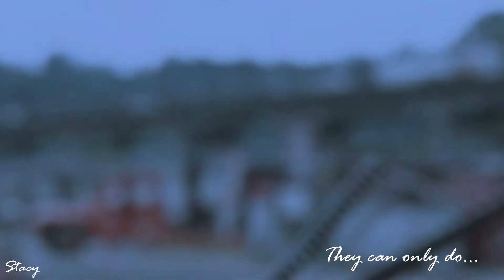♚Harley Quinn & Deadpool | Enjoy The Silence♛